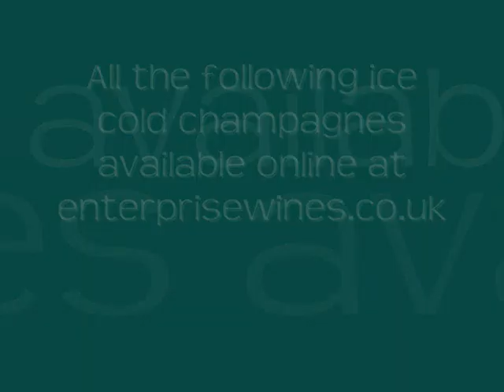Ice Cold Champagne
Images of different types of champagne